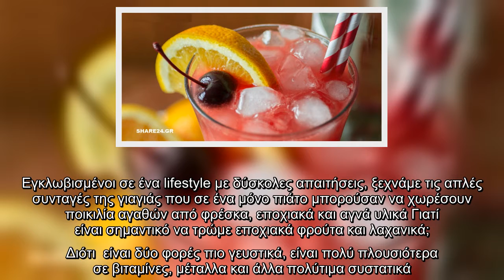✅ Αγαπητέ μου διατροφολόγε διψάω! Τι να κάνω για να δροσιστώ;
✍      7 Θαυμάσιες Καλοκαιρινές Τροφές που μας δροσίζουν!   Τον τελευταίο καιρό ο κόσμος στρέφεται προς την υγιεινή διατροφή και αναζητεί τρόπους να διαμορφώσει ένα σωστό καθημερινό διαιτολόγιο. Ωστόσο, και μόνο η σκέψη ενός σάντουιτς με ζουμερό λιωμένο τυρί και 3 κομμάτια σοκολάτας κερδίζουν τη μάχη και η δίαιτα αποχωρεί από τον ανταγωνισμό και μας αφήνει γεμάτους απορίες να παρατηρούμε ένα άχρηστο χαρτί γεμάτο γραμμάτια και βαρετές συνταγές. Οι περισσότεροι πνιγόμαστε σε μια διατροφική ρουτίνα και απεγνωσμένα προσπαθούμε να βρούμε νέους τρόπους να κάνουμε πιο ενδιαφέροντα τα καθημερινά μας πιάτα. Εγκλωβισμένοι σε ένα lifestyle με δύσκολες απαιτήσεις, ξεχνάμε τις απλές συνταγές της γιαγιάς που σε ένα μόνο πιάτο μπορούσαν να χωρέσουν ποικιλία αγαθών από φρέσκα, εποχιακά και αγνά υλικά Γιατί είναι σημαντικό να τρώμε εποχιακά φρούτα και λαχανικά; Διότι  είναι δύο φορές πιο γευστικά, είναι πολύ πλουσιότερα σε βιταμίνες, μέταλλα και άλλα πολύτιμα συστατικά.  Η καλοκαιρινά πανδαισία της φύσης ...